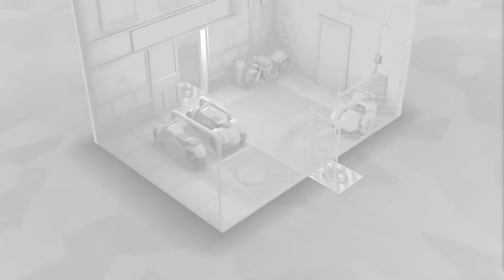Fights in Tight Spaces - trailer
Release Date: 24 Feb, 2021
Developer: Ground Shatter
Publisher: Mode 7